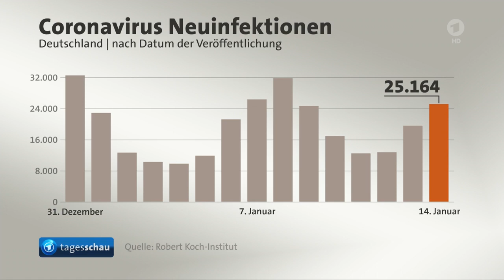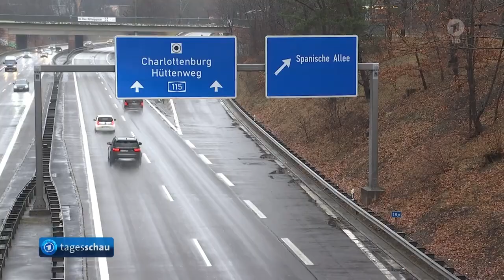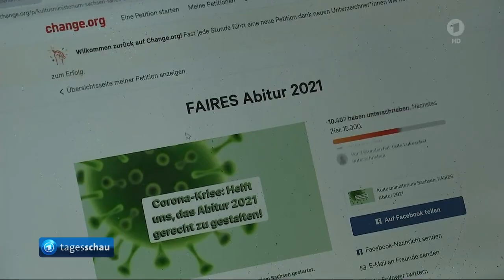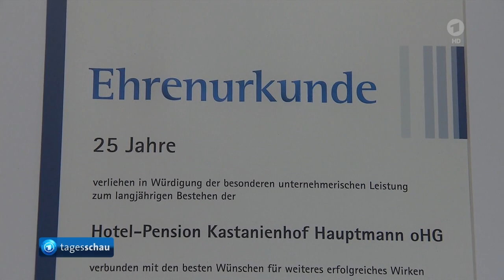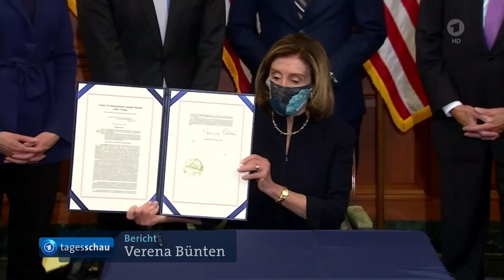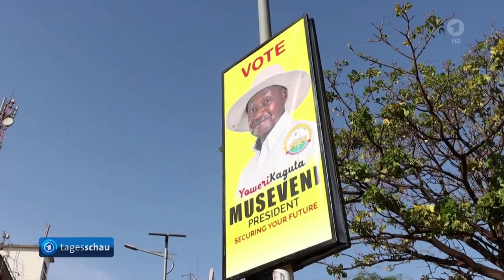Tagesschau: 14.01.2021: 17 -Uhr Impfwirkungen, Nebenwirkungen, Elterngeld, Kindergeld,